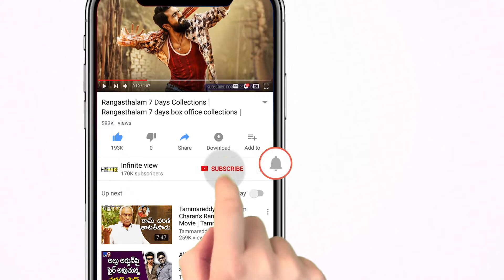Mutton cutlet old city | Hyderabad Street Food | Infinite View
Infinite View Channel is One Destination for all You Need